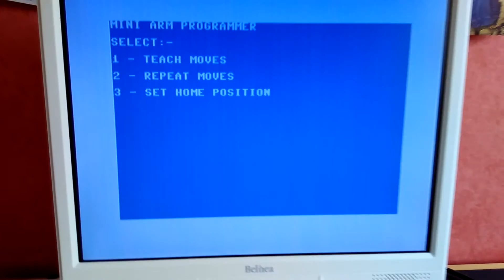Mini Arm - Overview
Another project from the book "Make And Program Your Own Robots For the Commodore 64 and Vic 20" by William Clark (first published 1985)